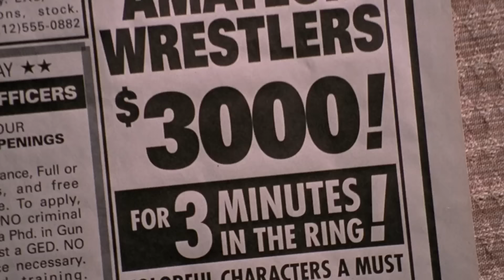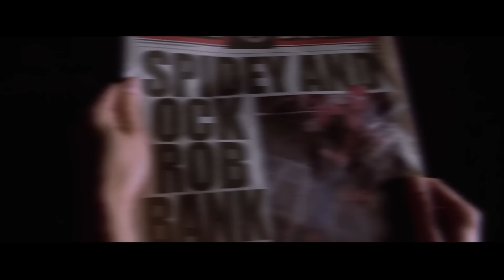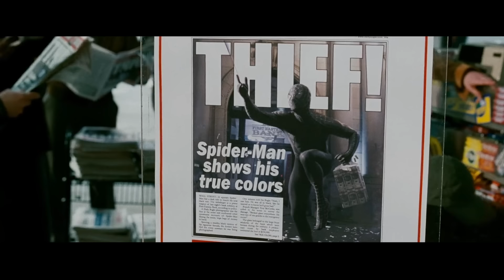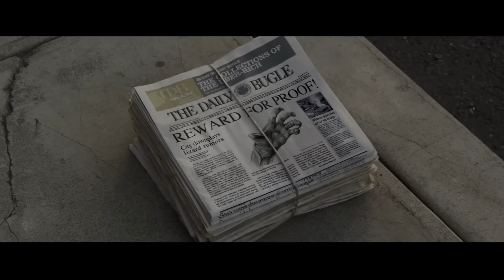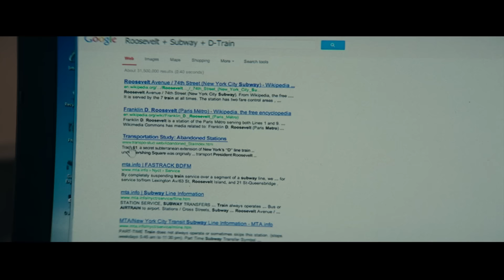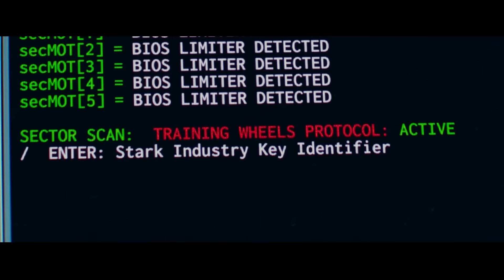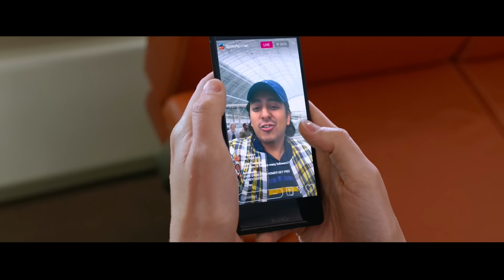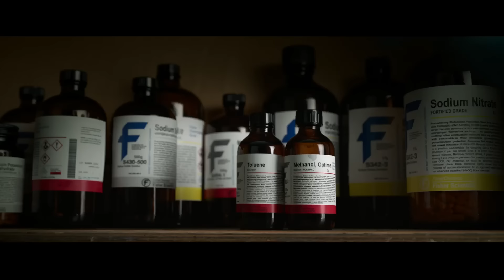Every Live Action SPIDER-MAN Movie Recapped (Including ‘No Way Home’)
With ‘No Way Home’ uniting the Spider-Man continuities, revisit them all in this video summarizing the events from Tobey Maguire, Andrew Garfield, and Tom Holland's movies!

If you saw the previous version of this recap, you’ll be excited to hear of the many corrections this update includes. Hated hearing me call Norman, Norm? Hated that I called the Queensborough Bridge, the Roosevelt Bridge? Don’t worry, all that and more is corrected in this update!

Use the chapter markers below if you want to skip to a particular movie:

0:00 Intro

TOBEY MAGUIRE (Earth-96283)
0:19 Spider-Man 1
13:57 Spider-Man 2
27:29 Spider-Man 3

ANDREW GARFIELD (Earth-120703)
39:32 Amazing Spider-Man
52:02 Amazing Spider-Man 2

TOM HOLLAND (Earth-199999)
1:05:46 Captain America: Civil War*
1:06:42 Spider-Man: Homecoming
1:19:29 Avengers: Infinity War
1:21:36 Avengers: End Game
1:22:37 Spider-Man: Far From Home

1:36:51 Spider-Man: No Way Home

*Technically this contains ~7 seconds of Homecoming footage (Happy giving Peter a ride and Peter finding his new suit) because the two movies overlap timelines